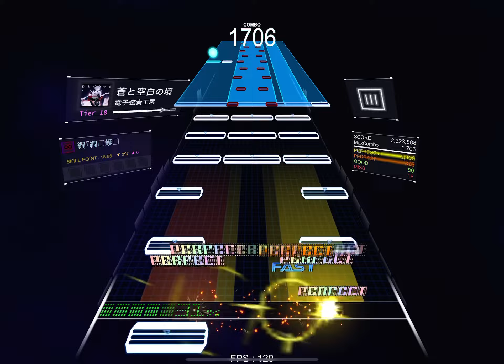[DanceRail3] 蒼と空白の境 (Tier 18) 【CLEARED】RANK SSS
dr3's "tier 20" chart